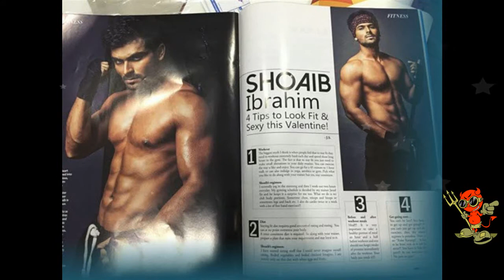Dipika Kakar and Shoaib Ibrahim finally admit they are in love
This telly couple has been in the eye of the storm ever since they fell in love. Dipika Kakar, who was married before she entered the industry, filed for divorce, which came through in January last year. It was believed that Shoaib Ibrahim, her co-actor in 'Sasural Simar Ka', was the reason she called it quits with her husband, but the actress denies it completely. Now, after almost a three-year long courtship, Dipika and Shoaib have finally decided to go public with their relationship. In an exclusive interview with BT, she talks about what made her fall in love with 'Prem' (his character in the TV show).
Shoaib was not the reason behind her divorce:
Dipika's marriage lasted three years and the divorce came through in January 2015. She says, "It's not mandatory that every love marriage should work; it can have its issues like compatibility too. Breaking off any relationship is difficult, almost traumatic. That's exactly what happened with me. My parents supported me and Shoaib helped me pull through those difficult times. We were not dating then."Distance makes the heart grow fonder
Dipika and Shoaib hit it off instantly, but it was only after Shoaib quit 'Sasural Simar Ka' in 2013 that they realised their love for each other. Dipika says, "After he left, I distanced myself from everyone on the set for almost two years. I got anxiety attacks once when I couldn't reach him when he was on a 40-day outdoor schedule of his project." They got closer gradually. Shoaib recounts one such incident, "My father suffered a brain haemorrhage. Being the only son, I had to be there for my mother and sister while my father was recuperating. Dipika supported us emotionally."Wanted to be sure of the relationship before making it public:
The couple was waiting for the right time to announce their relationship to the world. She says, "I wanted to be sure that this relationship wasn't on the rebound. Also, we were getting to know each other better. No matter how progressive we become, being a divorcee has some kind of a social stigma attached to it in our society. I had that stamp on me. But he gave me that space and despite being aware of my past, never complained about it. He has in fact always respected that. Coming from a small town, even his parents never let me feel that. I have always longed for family. Ammi sends dabba for me when my mother is not there. I feel I am more close to his mom than him. Everything is positive and we are more at peace now." Shoaib adds, "Also, a commitment bounds you for life if one talks about it (laughs).While their families are eagerly waiting for them to tie the knot, the couple wants to save money enough for a big fat Indian wedding. "It will be a combined effort and we want to save enough for the nikaah. I want it to be a destination wedding and it has turned out to be his hometown Bhopal (smiles)," Dipika says, adding, "For now, I demand the next step should be a proposal, and that too for marriage.